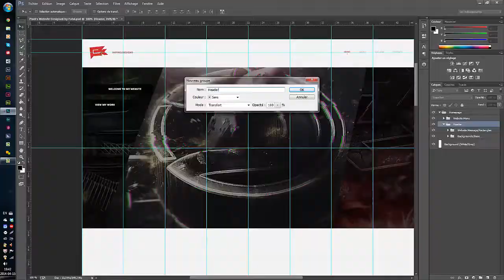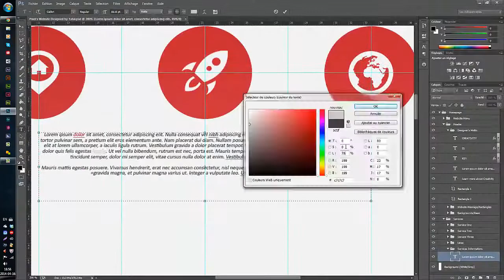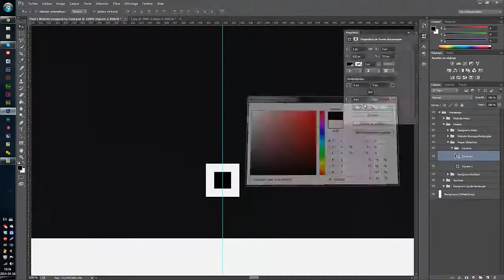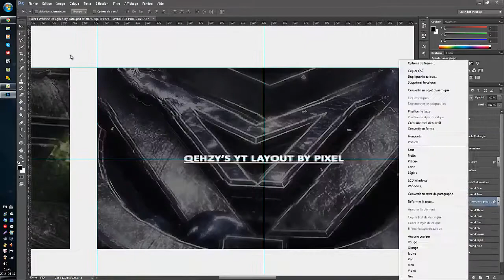Pixel's Contest | MA Fatal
What's Up Guys and Can we smash 30 likes for this awesome Web Designed by MA Fatal. Make Sure you guy's stay tune, Big thing to coming!